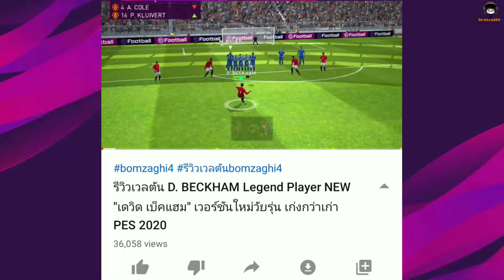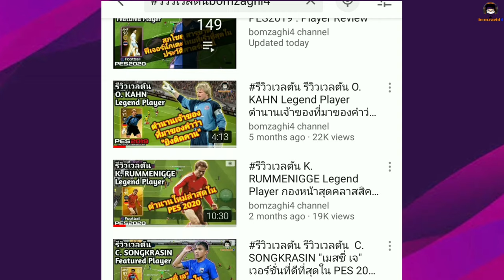ผักกาด ชู๊ตตตต!! รีวิวเวลตัน M. Odegaard POTW กัปตันโอเด กับร่างเท่ๆของเขา "มาร์ติน โอเดการ์ด"